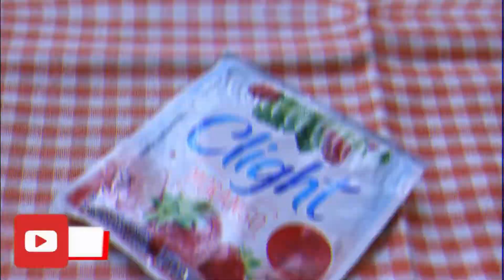SORVETE DE MORANGO NATURAL E SEM AÇÚCAR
UM SORVETE DE MORANGO SEM AÇÚCAR. DELICIOSAMENTE REFRESCANTE. APENAS 3 INGREDIENTES

500G DE MORANGOS FRESCOS CONGELADOS
500G DE CREME DE LEITE FRESCO
1 ENVELOPE DE SUCO DE MORANGO ZERO AÇÚCAR

BATA TUDO NO LIQUIDIFICADOR. ATE HOMOGEINIZAR A MISTURA.
LEVE AO FREEZER POR APROXIMADAMENTE  2 HORAS E ESTARÁ PRONTO.